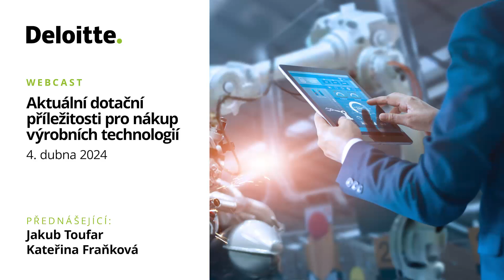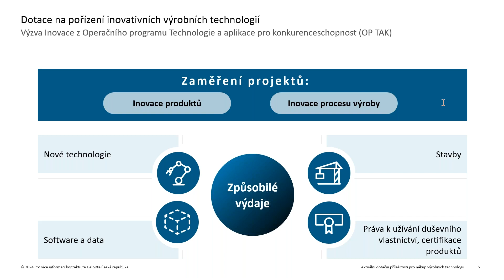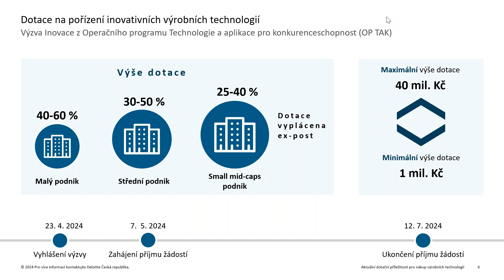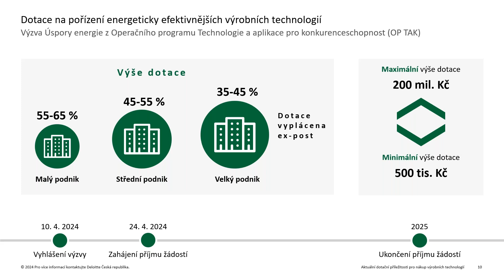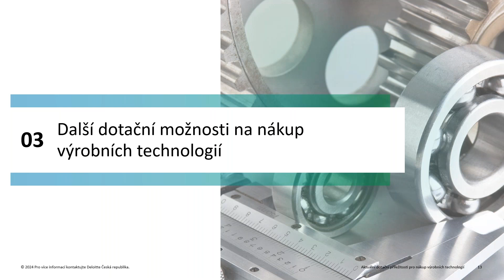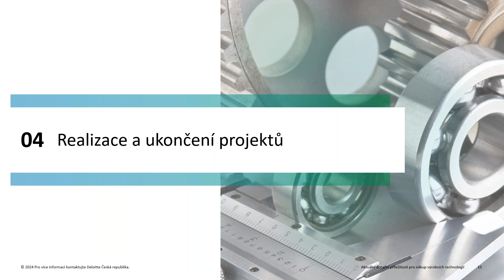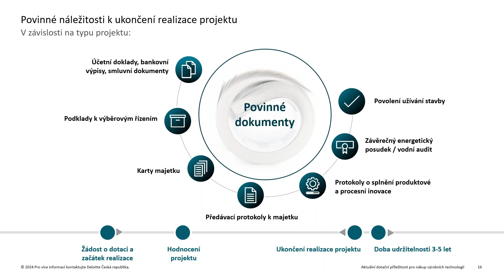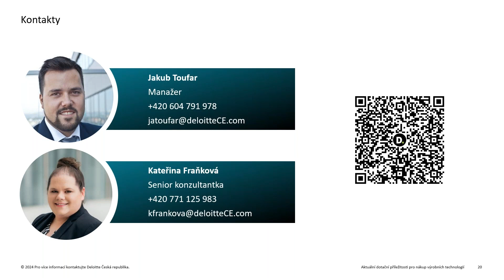Aktuální dotační příležitosti pro nákup výrobních technologií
V blízké době budou opět otevřeny dotační výzvy, které umožňují financování výrobních technologií. Jaké výzvy to jsou, kdy budou spuštěny, jaká jsou základní pravidla a na co se v těchto výzvách připravit Vám představíme na našem webcastu.

Harmonogram:
- představení výzev v programech Inovace a Úspory energie
- podmínky pro podání žádosti o dotaci
- jak zrealizovat úspěšný projekt a co musí být splněno, abyste obdrželi dotaci
- harmonogram dalších výzev nejen pro výrobní podniky

Pro koho je akce určena?
Workshop je určen především pro jednatele, CFO, CEO, facility manažery, controllingové pozice, ale také všem, kteří se chtějí o aktuální dotační příležitosti pro nákup výrobních technologií dozvědět více.

Přednášející:
Jakub Toufar – manažer v oblasti dotací, který se specializuje na oblast dotační podpory podnikatelských subjektů. Již desátým rokem radí podnikatelským subjektům, jak efektivně podpořit růst svého podnikání prostřednictvím dotací.

Kateřina Fraňková – senior konzultantka v oblasti dotací. Katka se specializuje na veřejnou podporu v oblasti obnovitelných zdrojů, energetiky, cirkulární ekonomiky a výzkumu a vývoje. Má přes 3 roky praxe v oblasti poradenství a dotační podpory pro podnikatele a před nástupem do společnosti Deloitte pracovala na straně poskytovatelů dotací více než šest let.